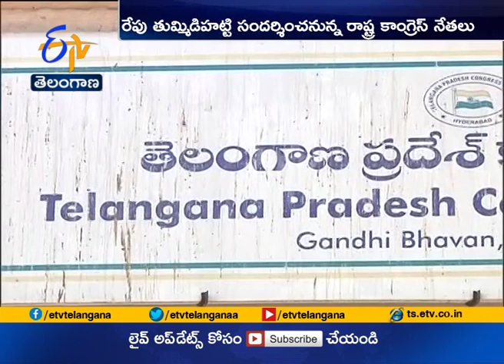Tummidihatti Project to be Visited | by Congress Leaders Tomorrow